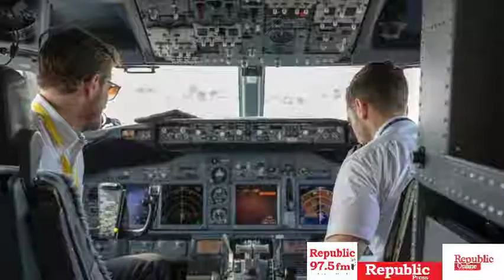TWO PILOTS ON AN ETHIOPIAN AIRLINE FLIGHT 'FALL ASLEEP AT 37,000 FEET'